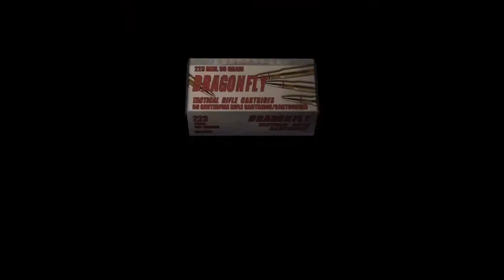resident evil 4_20210409035026